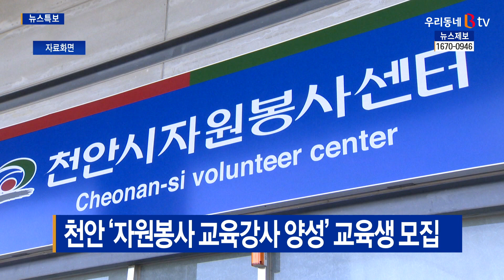[B tv 중부뉴스]천안 ‘자원봉사 교육강사 양성’ 교육생 모집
천안시자원봉사센터는 오는 15일까지
자원봉사 교육강사 양성과정의 교육생을 모집합니다.

교육은 이달 19일부터 27일까지
자원봉사센터 교육실에서 총 5차례 진행됩니다.

교육을 이수하면 향후 센터 강사로 소속돼
지역 내 초·중·고와 대학교, 일반인 등을 대상으로
강사로 활동하게 됩니다.